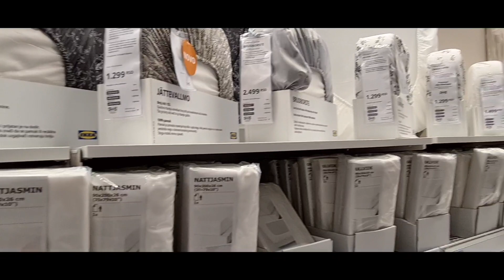PUMUNTA NG IKEA,GUMALA SA RIVER AT KUMAIN..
sa video na ito makikita ang mga ibat ibang style or decor sa ikea ,na pwde mo apply kung ikaw ay nagpapagawa ng bahay or gusto mo ayosin ang design ng iyong kwarto,hindi ito kompleto na whole inside of ikea..pagkatapos sa ikea nag ounta kami sa river na isa sa pinaka mahabang river sa europe,tuloy kumain na din..